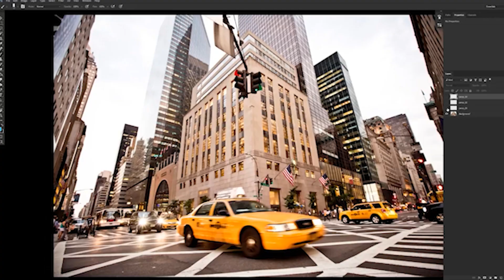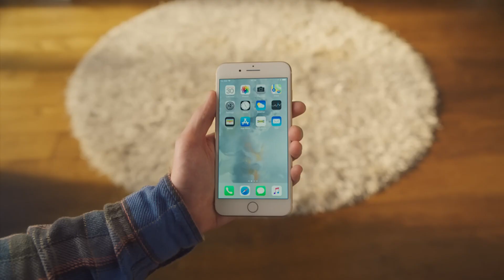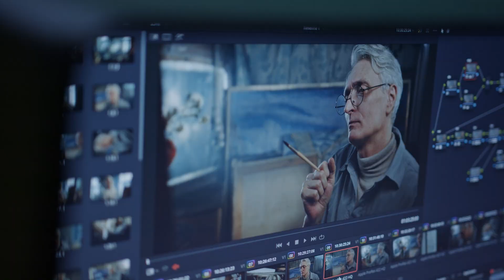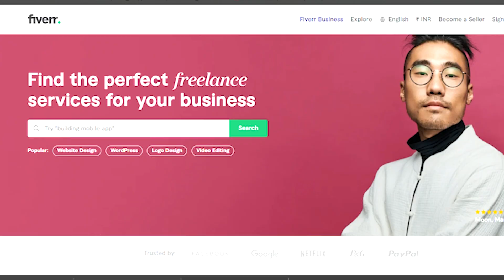VISUAL REALITY DESIGNER | CAREER IN AUGMENTED REALITY / VIRTUAL REALITY | AI CAREER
AR & VR CAN MAKE YOU RICH | How to Start Career in AUGEMENTED REALITY & VIRTUAL REALITY

Hi, I am Shirish Gupta, and if you are new here, I am a TEDx speaker, an entrepreneur, and the founder of multiple successful companies in education, technology, and personal development areas.

I have been on national television multiple times and have won the prestigious Philip Kotler Award. And I am on a mission to build and live an Xtraordinary life for myself and help millions of people to build the same extraordinary life having the best of everything.

My mission is to integrate education and happiness & Empower you to live an Xtraordinary life and be more productive - whether you're an entrepreneur, corporate or a student in high school, college, university, or the real world.

I will be sharing some simple yet Super Powerful techniques that will help you get Career and Life Clarity, develop a strong Mindset, EQ, and will boost your personal growth, and create your Personal Brand.